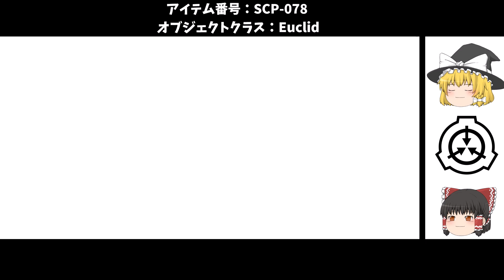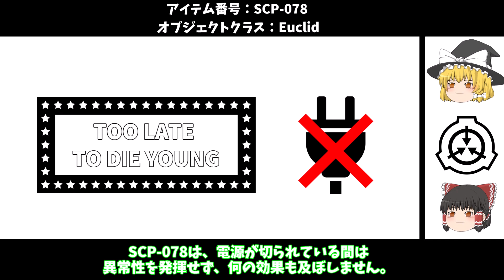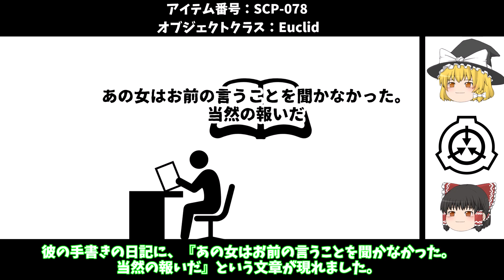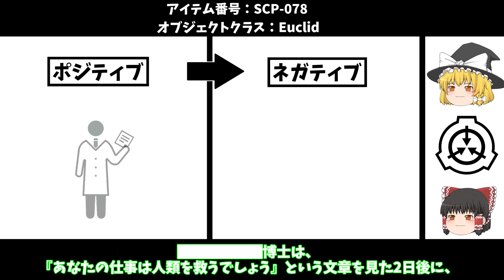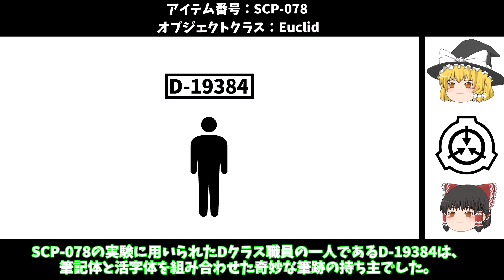【ゆっくりSCP紹介】そうしなかった理由...【SCP-078 - ときどき解説】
次の動画

00:00オープニング
00:14SCP-078の紹介
05:53あとがたり